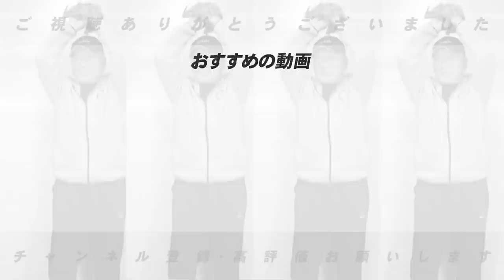【珍事件】夏の日忘れられない事件が発生！俺の夏の思い出について語ります…